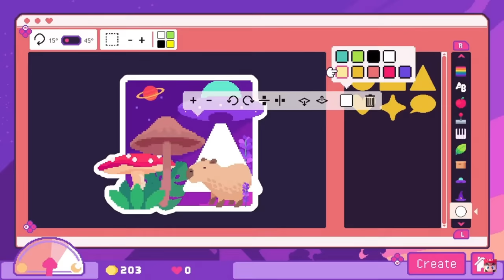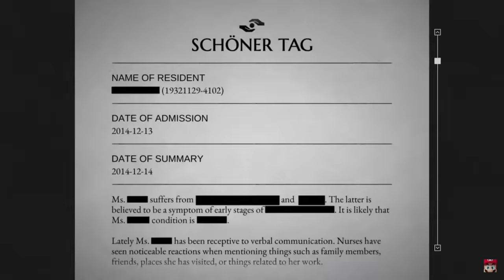We Need To Talk About That Nintendo Indie World....